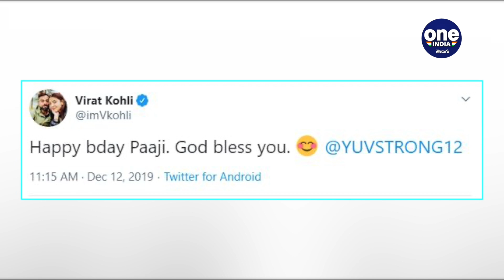HappyBirthdayYuvrajSingh : Virat Kohli, Suresh Raina & Others Tweets On Yuvraj Singh || Oneindia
Happy Birthday Yuvraj Singh: Sachin Tendulkar, Virat Kohli wish India's twin World Cup hero Happy Birthday Yuvraj Singh: The Punjab cricketer retired earlier this year but he will remain one of the country's most-loved figures for his on-field heroics.

టీమిండియా వెటరన్ క్రికెటర్ యువరాజ్ సింగ్ గురువారం 38వ పుట్టినరోజు జరుపుకుంటున్నాడు. టీమిండియాకు రెండు ప్రపంచకప్‌లు(వరల్డ్ టీ20, వన్డే వరల్డ్ కప్) అందించడంలో కీలకపాత్ర పోషించిన యువరాజ్ సింగ్‌కు సోషల్ మీడియాలో పలువురు ప్రస్తుత, మాజీ క్రికెటర్లు పుట్టినరోజు శుభాకాంక్షలు తెలిపారు.